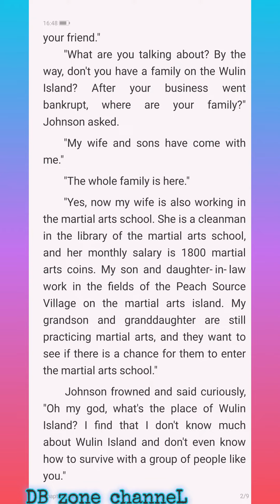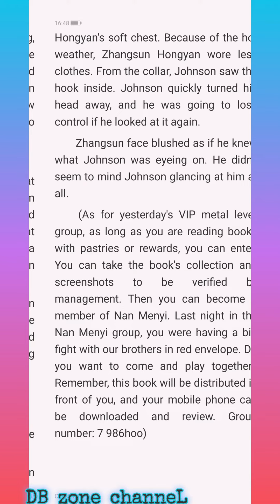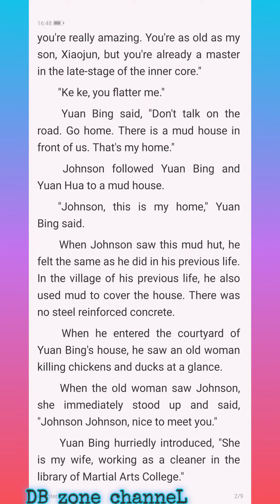I Come The Past C431-435